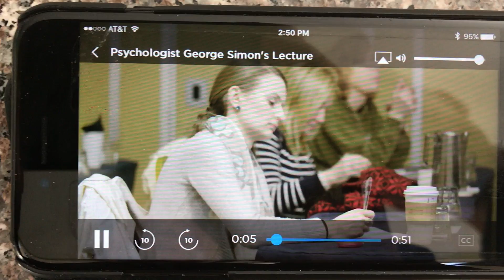Dr. Simon talks Narcissism for HBO Vice News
HBO's Vice News Tonight short segment of my hour-long interview on the topic of Narcissism, unfortunately deleted from final cut for the program that aired February 17, 2017.